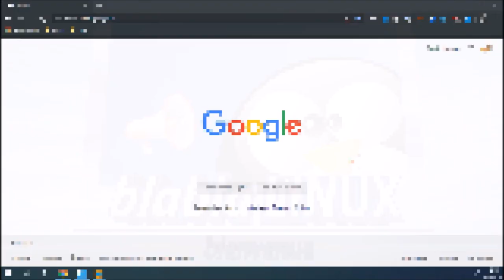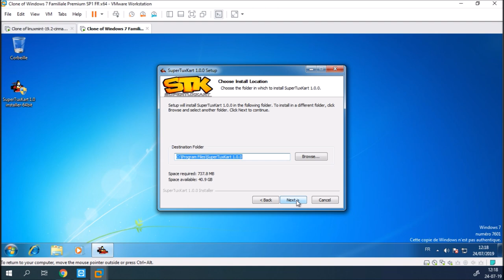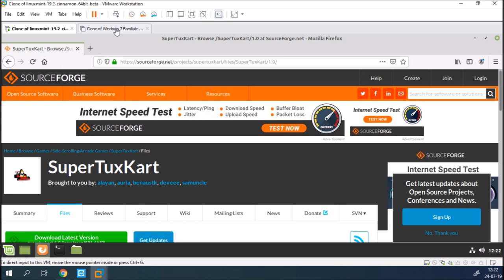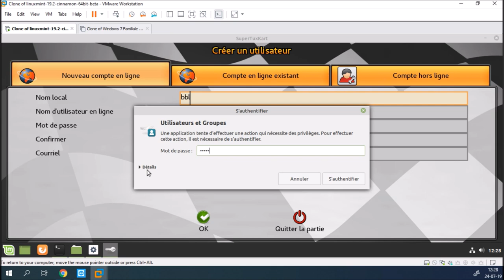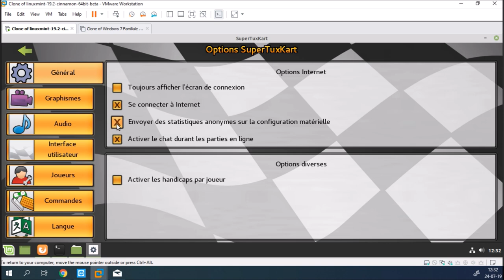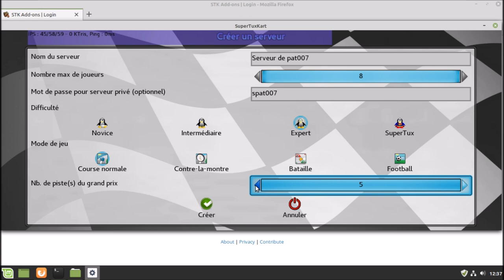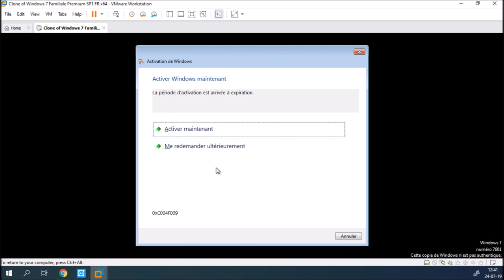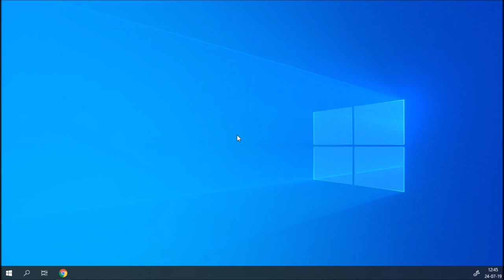SuperTuxKart 1.0 | Installation et création d'un compte online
Merci, et à bientôt ailleurs 🤙

Cette vidéo est également disponible sur la page Facebook Blabla Linux STK à cette adresse